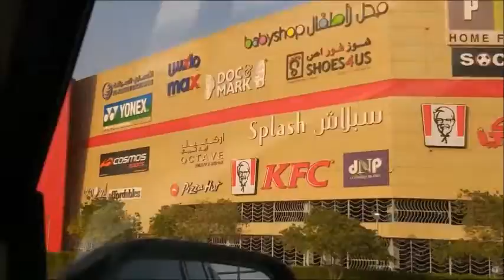Shopping during COVID 19 Pandemic!!!!